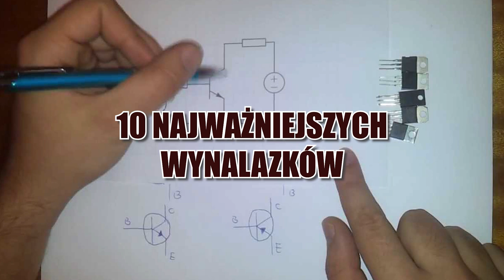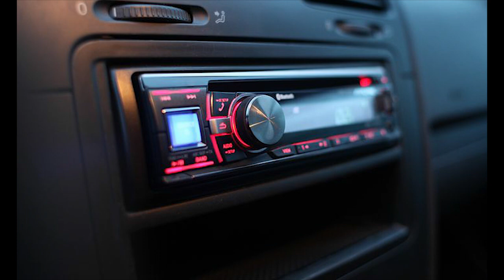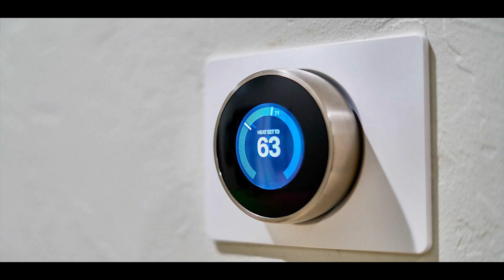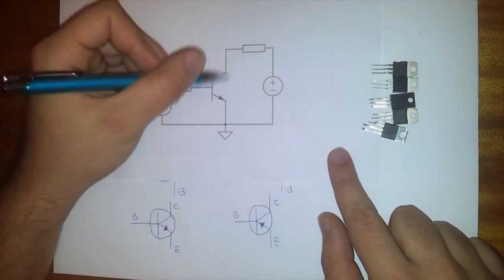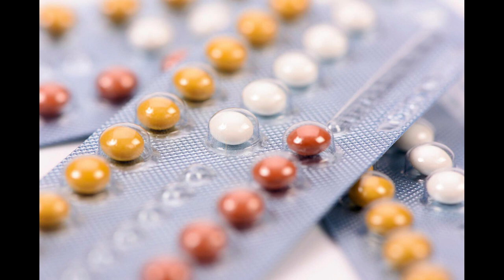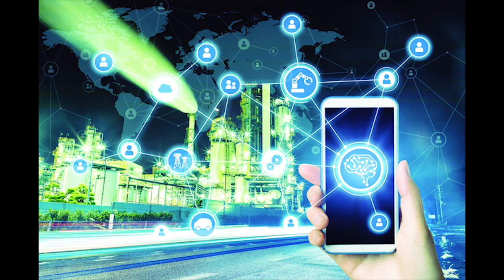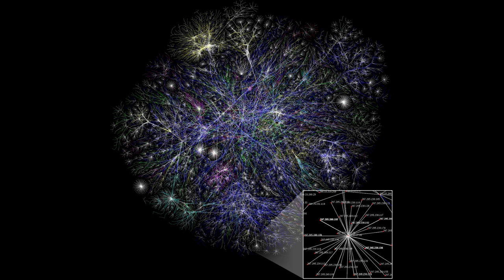10 NAJWAŻNIEJSZYCH WYNALAZKÓW